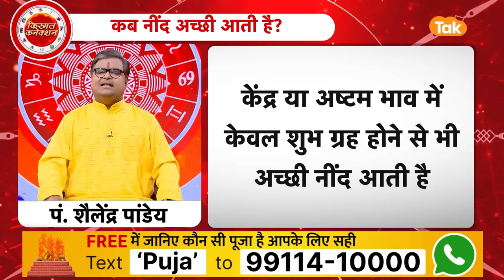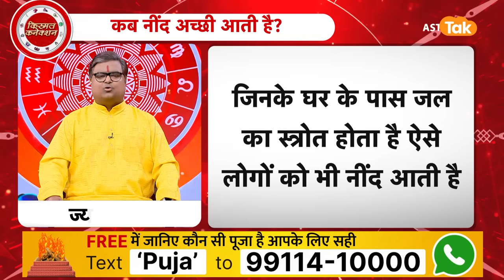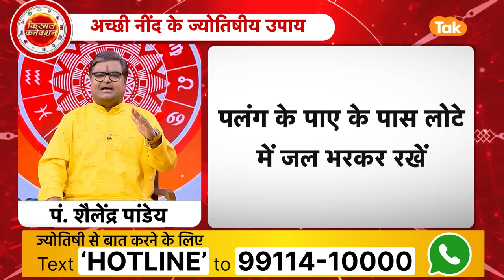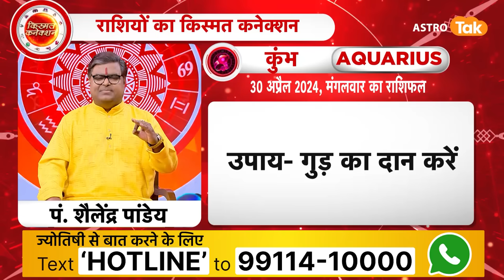क्या है नींद में ग्रहों की भूमिका ?। Shailendra Pandey | Astro Tak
Sleep- अनिद्रा की समस्या कुंडली में मौजूद ग्रहों की दशा पर भी निर्भर करती है। वैदिक ज्योतिष शास्त्र में माना गया है कि कुंडली में शनि ग्रह की स्थिति खराब होने पर इसका असर व्यक्ति की नींद पर भी देखने को मिल सकता है..तो आइए ऐसे में ज्योतिर्विद शैलेंद्र पांडेय जी से जानते हैं कि, क्या है नीदं में ग्रहों की भूमिका